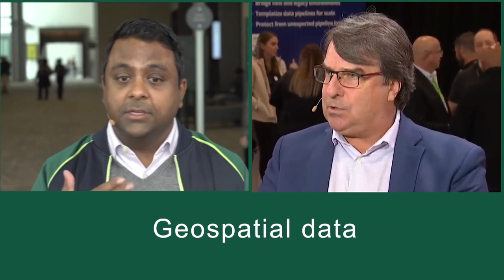Trevor Marshall, Current | MongoDB .Local NYC 2023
Trevor Marshall, CTO at Current joins theCUBE host John Furrier as we kick off our coverage of MongoDB .Local NYC 2023